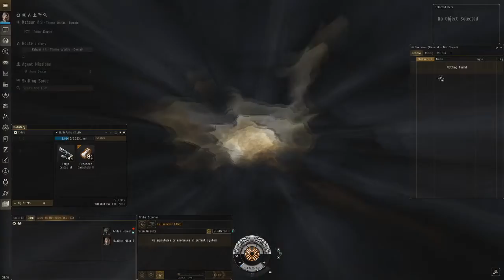Eve Online ~Doing lvl3 Distribution Missions~ Ep7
Speed of Video: Normal
Mission Name: Arms Dealer
Mission Lvl: 3
Ship Used: Sigil